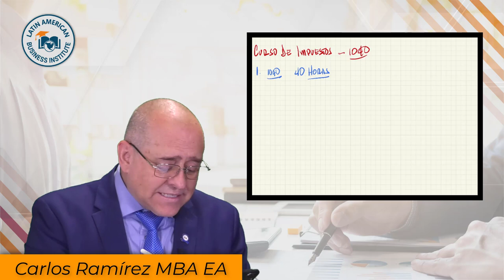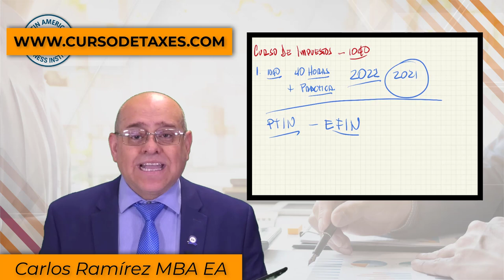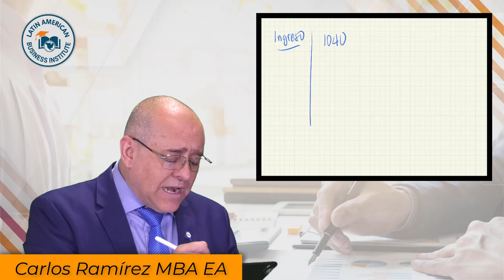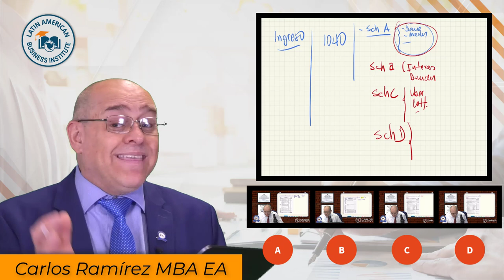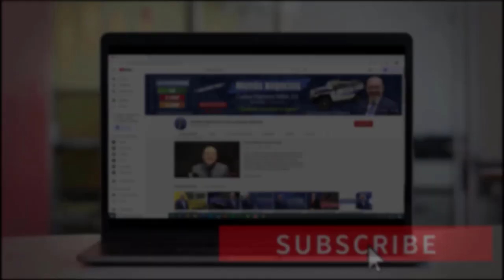✅ INICIE SU NEGOCIO de IMPUESTOS de PREPARADOR PROFESIONAL de IMPUESTOS en USA✅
👈 🟢 ¡¡¡EMPRENDA AHORA!!!

¿Usted Sueña con tener su Propio Negocio? Si es así, aquí le enseñaré cómo puede iniciar su negocio siendo preparador de impuestos. Usted con Poca Inversión alcanzará el sueño Americano en el País de las Oportunidades. No se lo puede perder. Bienvenidos!